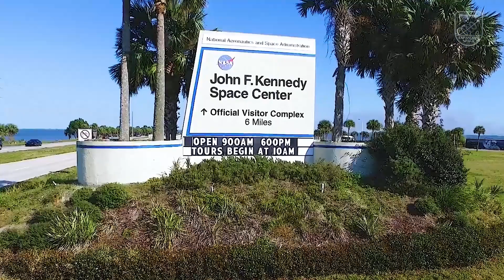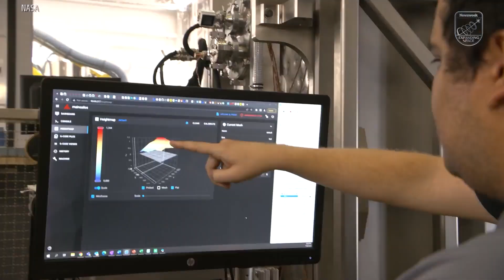Mining the Moon for a Ticket to Mars? Hannah Sargeant Explains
How do we actually get to Mars—and what would we do once we're there? This week on Expanding Space, we're joined by planetary scientist Hannah Sargeant, one of the UK’s leading voices in space exploration and innovation.  Hannah’s work focuses on extracting resources from lunar soil—key technology that could one day fuel missions to Mars and beyond.

Named on Forbes Annual 30 under 30 Europe List for her pioneering work in space science, Hannah brings deep expertise and infectious curiosity to some of the biggest questions facing humanity as we reach farther into the cosmos.

In this episode, we dive into:
The challenges and opportunities of mining resources on the Moon
How those efforts could make Mars missions possible
What it means to build a sustainable future for humans in space